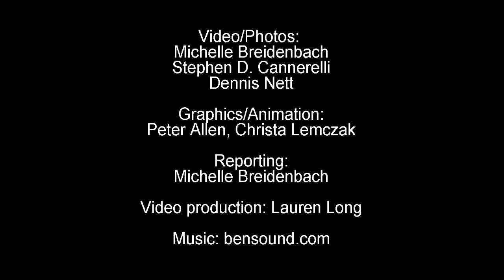Why is it called the Mountain Goat?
Take a closer look at the 10-mile course and some of the biggest climbs at the annual Mountain Goat run in Syracuse.